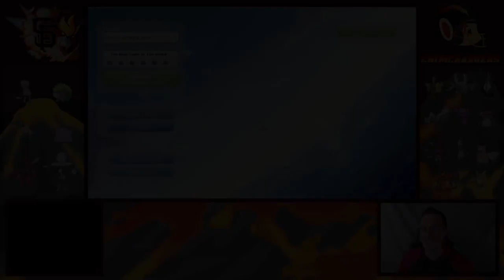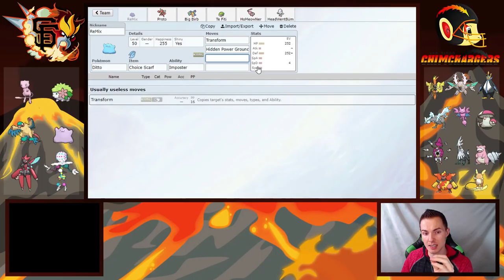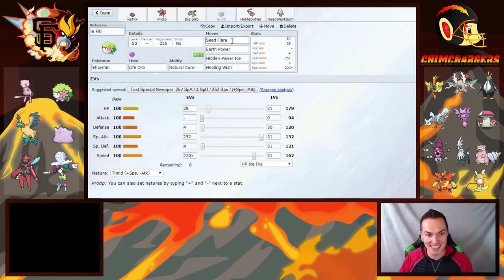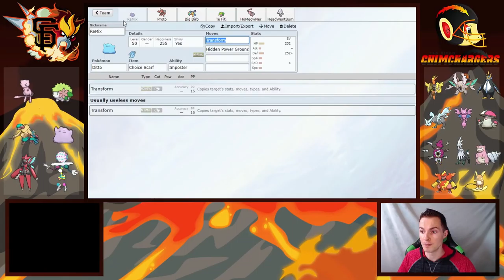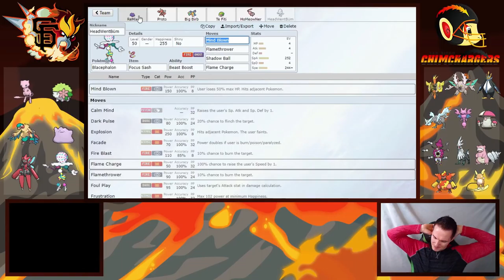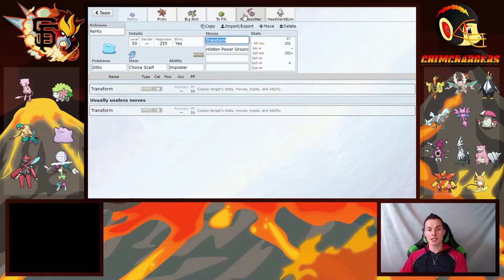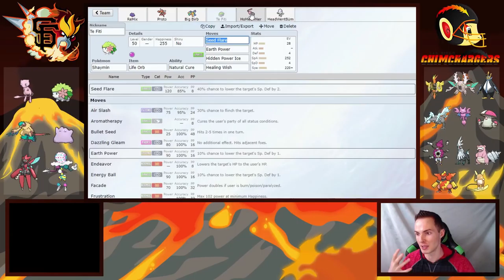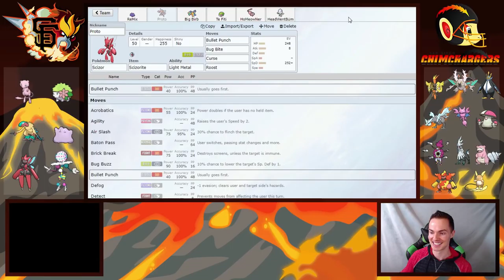The Locker Room - GBA Season 8 Playoffs Quarterfinals vs. San Diego Chimchargers (Emvee)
GiEnteis T-Shirts!

Youtube.com/AudioPad:
            Take-Five - Breakaway